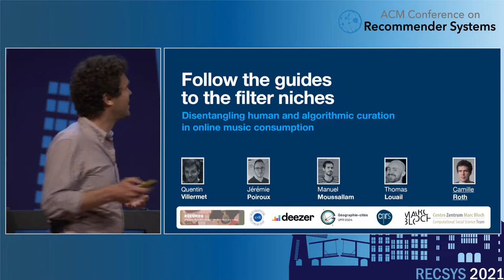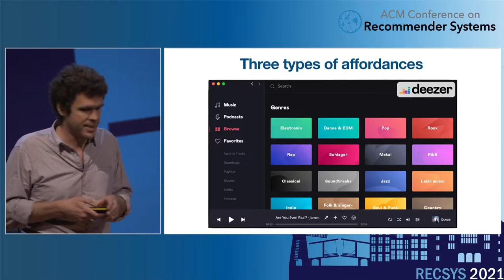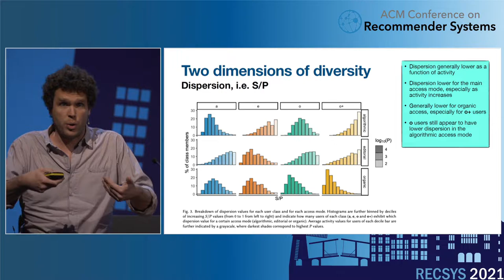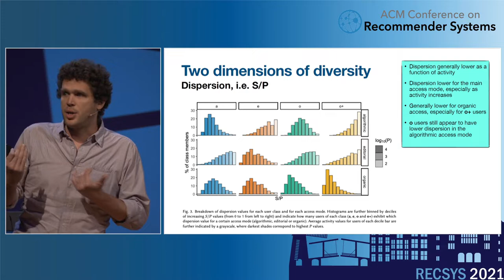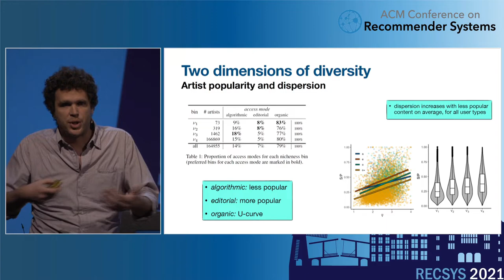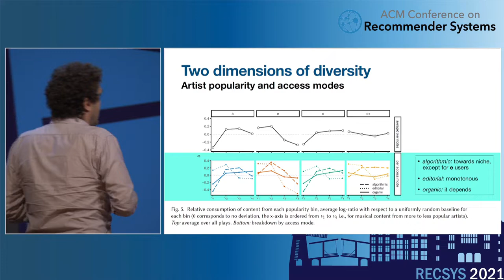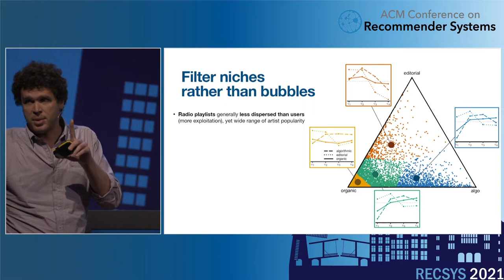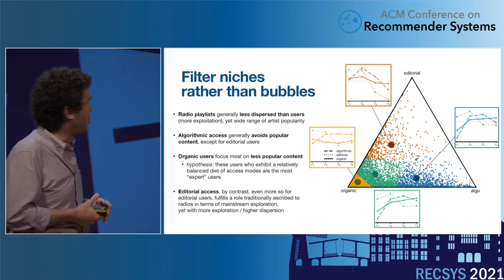Follow the guides: disentangling human and algorithmic curation in online music consumption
RecSys 2021 Follow the guides: disentangling human and algorithmic curation in online music consumption

Abstract: The role of recommendation devices of music streaming platforms on content consumption and user tastes is at the heart of an active debate. The quantitative state of the art often overlooks the existence of distinct attitudes and expectations towards guidance and, thus, of a priori distinct classes of users in this regard. Focusing on two dimensions of content diversity, we demonstrate that there is no blanket answer to the intertwinement of recommendation and consumption: it depends on users, rather than the other way around. Besides, we distinguish the two main types of recommendation co-existing on music platforms –algorithmic and editorial– and show that they might correspond to opposite roles. We suggest to speak of filter niches rather than bubbles, and hint at further ramifications for the study and design of recommendation systems.